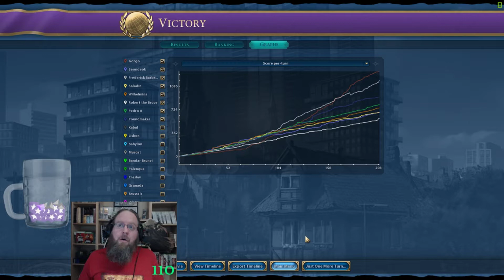Let's Play: Civilization VI - Gorgo Culture - Part 15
It's the Game of the Week featuring Gorgo of Greece! Deity difficulty; Standard speed. Enjoy the show as we bathe in the culture of our Military Victories, build our glorious Acropolis across the lands, and bring the people of the World to our Civilization to stand in awe of our Great Writers, Artists and Musicians!

All content recorded while streaming live @ I'm live Monday through Friday at 2pm Eastern / 8pm CET.

This was played on a Standard Size Pangaea map with 8 Civs. All Map conditions were set to Standard, except World Age is set to 'New' and Rainfall is set to 'Wet'. If you would like to play along with this playthrough the Game Seed is -84128585 and the Map Seed is -84128584.

This Civilization VI - Let's Play 'Game of the Week' Series will be released each week from Wednesday through to the following Tuesday, 2-3 episodes per day.

Are you new to Normul8or world? I've been streaming on Twitch for close to 2 years now and I'm excited to be transitioning a lot of time towards Youtube so I can share my love of gaming with an even wider audience. In addition to the 'Game of the Week', you can expect some unique Youtube exclussive content for Civilization VI as well. You should also keep your eye out for my Cities:Skylines content as I am working on a Twitch/Youtube cross-over series called 'ArlenVale' which I am very excited about!